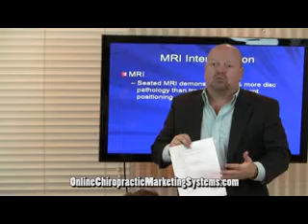Chiropractic PI Marketing 600K New Patients Year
Chiropractic Personal Injury Marketing including First Page of Google and New patient marketing using the internet and online chiropractic marketing strategies.

12 Auto Injury Keywords, Over 200 Doctor videos, 2000 articles, 400 blogs, including PI marketing and PI attorney marketing.

Dr. Paul Hollern has opened 77 chiropractic offices in 20 states.